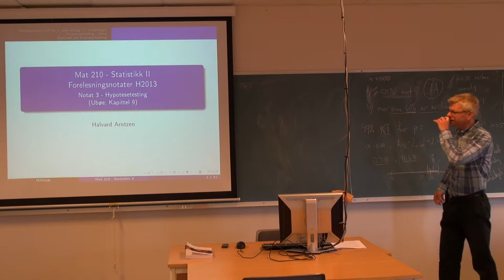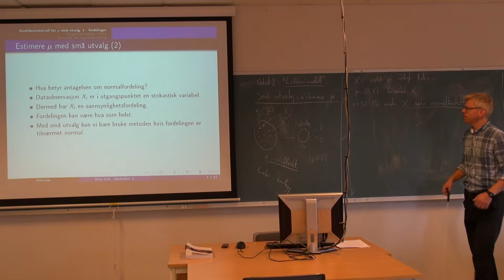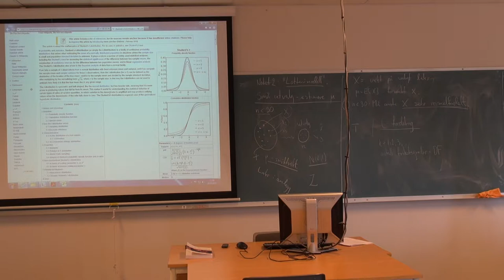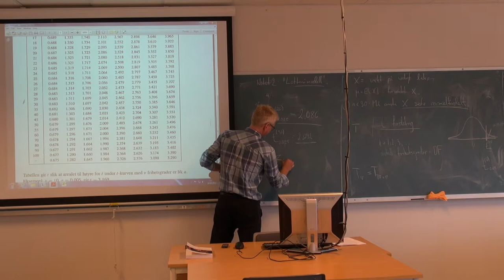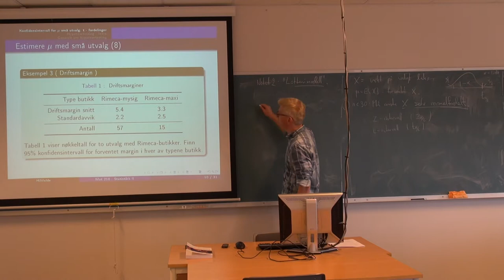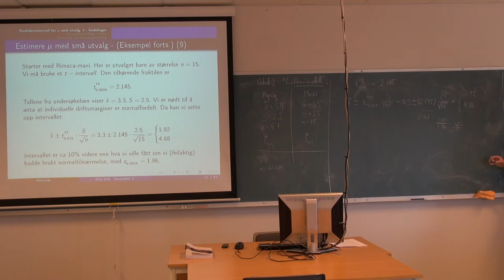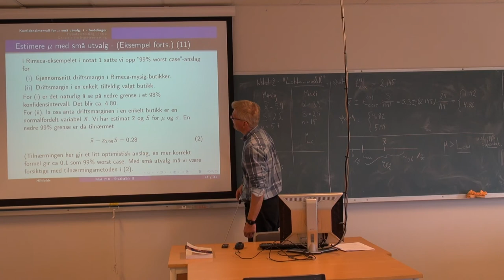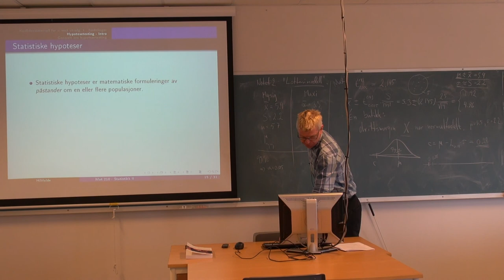108 Forelesning MAT210, (18. sept. 2013)